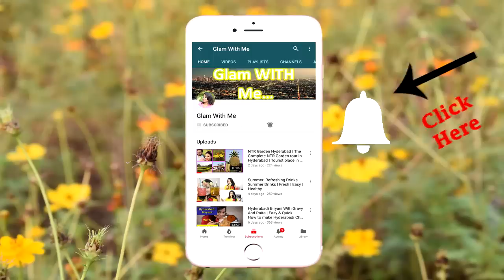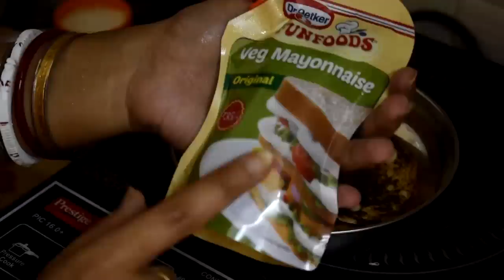Summer Morning To Afternoon Routine | Nykaa Haul Review | Full Day Routine Part 1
Hi Friends,

Today I'll give you an honest review about Nykaa and it's product.

Also, this video is about my summer every day routine. I upload only Morning to Afternoon Routine in this video. Next part from Afternoon to Night Routine is coming soon.

So keep on watching and if you like the video, please click the like button and give a feedback in the comment section. Also please share.

Saturday Evening Routing, Summer Weekend Evening Outing, An Evening With Nature, Saturday Evening, Summer Weekend, Evening Outing, Saturday vlog,
vlog, outing, Weekend, Evening, 1000 Subscribers, Subscriber, Chowmine, Noodles, Dhosa, snacks, evening snaks,
Indian vloger, Bengali vloger, Daily Routine, Indian House Wife Routine,
Breakfast to Lunch Routine, Breakfast Routine, Lunch Routine, vlog, vlogger, Rice Cooker, Yakhni Pulao, Rajma Bun, Tandoori Pyaaz,